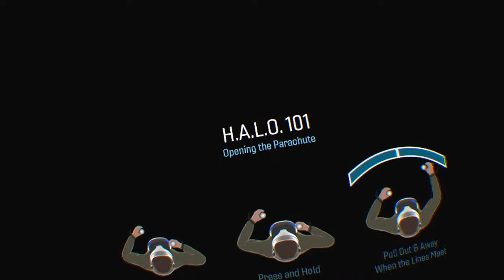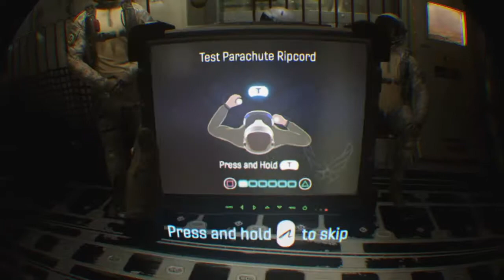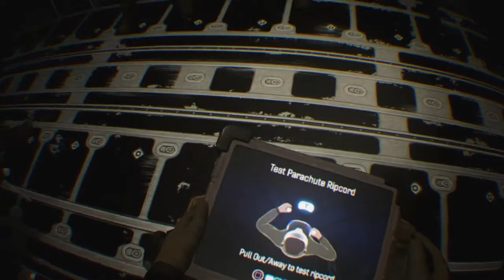Air Force Special Ops: Nightfall. PSVR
"Where are you?" "Ive lost visual"! Ha ha ha. Feels great just jumping from a plane.